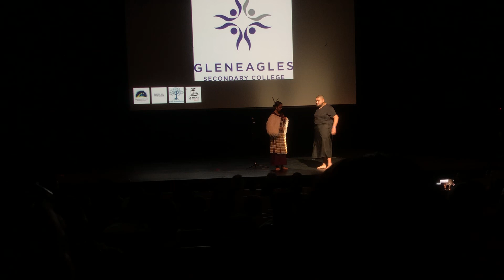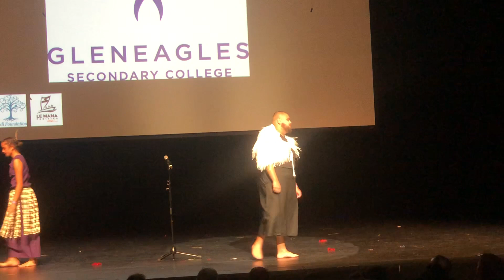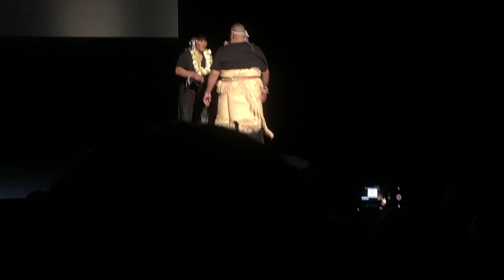Gleneagles 4Cs 2022 .